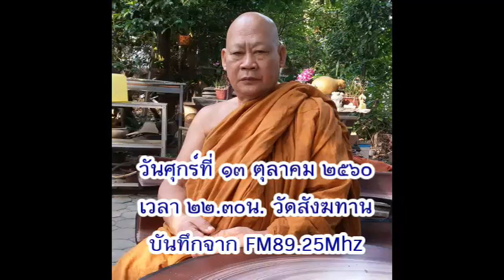วันศุกร์ที่ ๑๓ ต.ค.๒๕๖๐ เวลา ๒๒.๓๐น. หลวงพ่อสามารถ สมาธิโก วัดสังฆทาน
หลวงพ่อสามารถ สมาธิโก วัดสังฆทาน